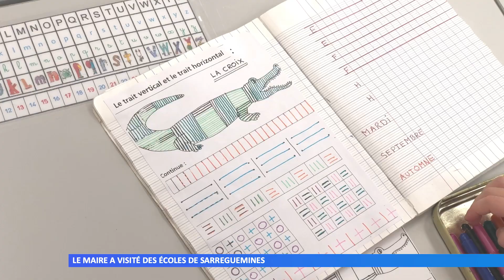Le maire a visité des écoles de Sarreguemines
La tradition de la rentrée a été respectée. Marc Zingraff a visité des écoles de la ville. Les enfants étaient honorés de rencontrer Monsieur le maire.